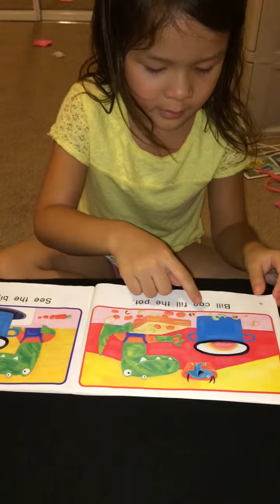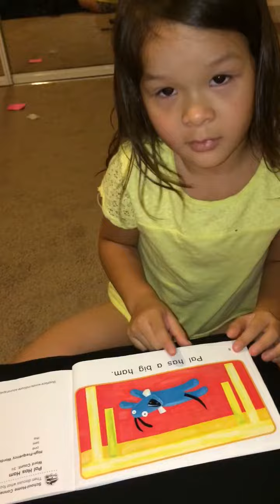5 year old reader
Just reviewed this book with my 5 year old daughter & she already could read majority of it fluently without assistance. Aug. 24, 2015